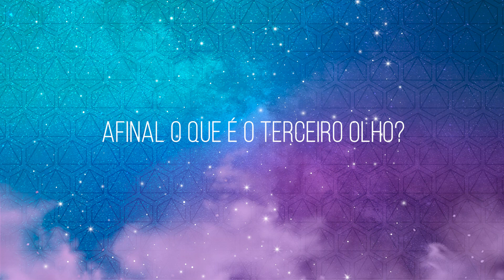AFINAL, O TERCEIRO OLHO É MESMO REAL? | Taty Alencar Mandalas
e saiba mais sobre CURSOS, eventos e materiais GRATUITOS.

▶ NESTE VÍDEO:No vídeo de hoje eu expliquei o que realmente é o terceiro olho e quais os sinais do qual ele se mostra aberto!
Será que você está confundindo os sinais?

▶ NESTE CANAL VOCÊ ENCONTRA:
Um pouco das boas vibrações que quero dividir com você pelas mandalas e tudo que coloco em prática na minha vida para auxiliar no equilíbrio corpo, mente e essência, expansão de consciência e ser o amor em movimento. Aqui é o lugar onde você vai descobrir mais sobre as mandalas vibracionais, uma alimentação saudável, cosmética natural e vida consciente.

Compartilho a arte das mandalas, e das boas práticas com a vida para o autoconhecimento.

Aprenda como as mandalas não são apenas simples desenhos e sim que possuem o poder incrível de despertar e curar. Descubra como você pode fazer mandalas vibracionais no meu programa online com um grupo VIP no Telegram para tirar suas dúvidas e ficar em contato com muitos outros alunos.

Lembre-se de deixar seu joinha, comentário amoroso, dúvidas, bem como dicas e sugestões, que sempre que posso respondo com muito amor aos comentários.

GRATIDÃO